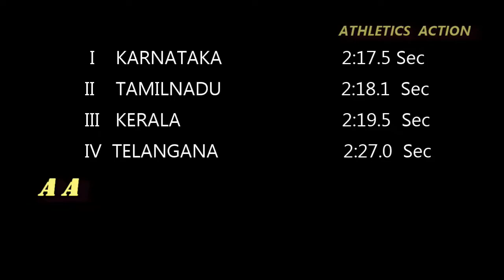Medly Relay Girls18 Final - Karnataka Girls Wins - South Zone Junior Athletics Guntur 2018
I     KARNATAKA       2:17.5
II    TAMILNADU       2:18.1
III   KERALA               2:19.5

to get Various Athletics Championships updates.

 YouTube Channel and Support our Athletics Channel